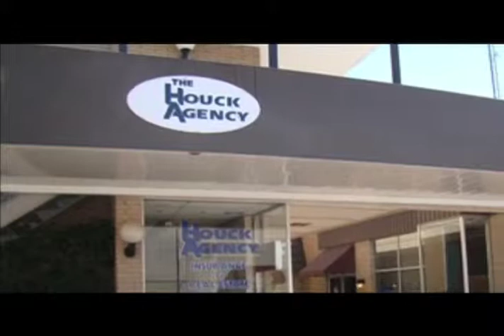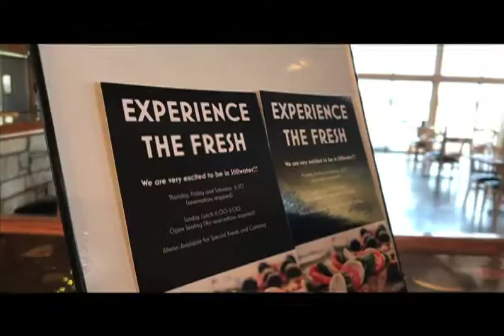TV 31 on One Stan Clark Part 2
Part two of our three part series with Stan Clark.  In this episode Stan opens up about how Eskimo Joe's really took off.  From the world famous logo - to a music video - to the beginning and end of the street party